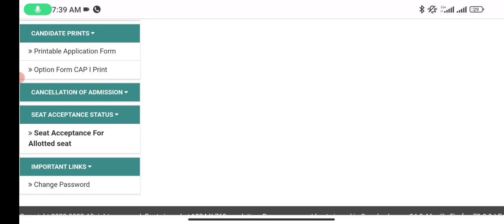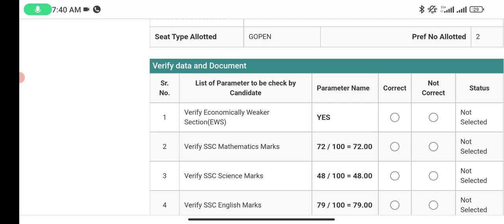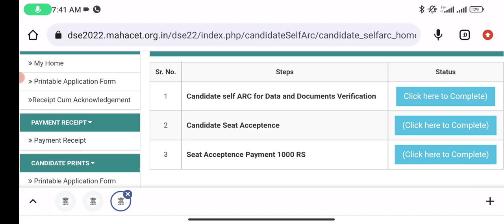How to Accept/Betterment for CAP Round 1st Direct second Year Engineering Admission 2022-23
In this video I am going to tell you how to accept a seat Or go for betterment in cap round 1st in direct second year engineering admission 2022-23.
What is self arc in direct second year engineering admission.
what is mean betterment in day engineering admission 2022.
cap round 1st allotment for dse engineering declared today.